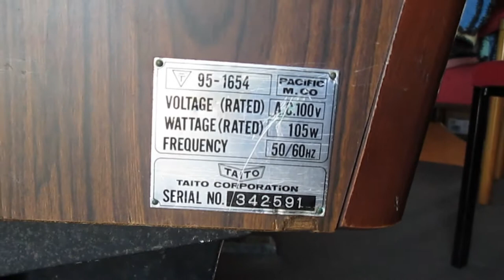Taito Cocktail Table Restore Part 1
Hi Guys

Here is the first part of my video on restoring my Taito cocktail table.

My aim is to get it as close to original as i can.
I know that a lot of the internal parts i can not replace and will have to replace with new parts.

I'm in no way an expert and i am just learning as i go along

Anyway thanks and i hope you enjoy the video